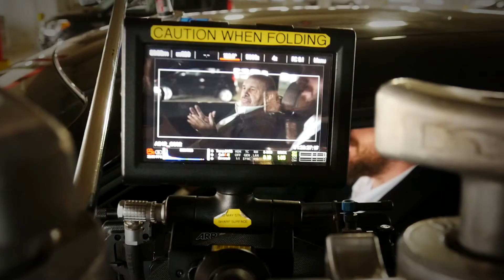ON LOCATION - A Way Out Jason Tostevin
FRAMELINES GOES ON LOCATION for A Way Out and talks to director Jason Tostevin about his short film.